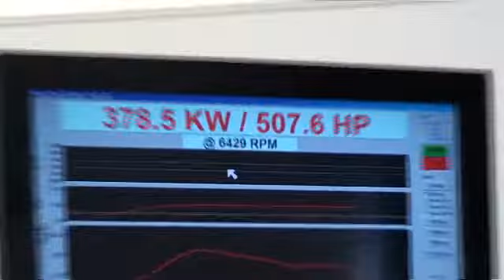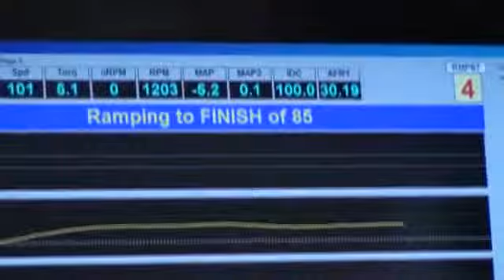RMP-87-single turbo v8 ve ss ute at chicktorque dyno day-2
ve ss ute on dyno